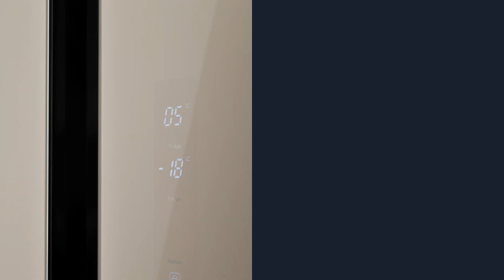Холодильник Side by Side Zugel ZRSS630C